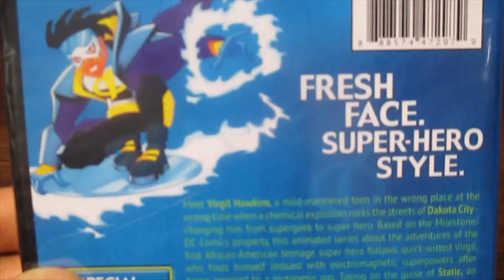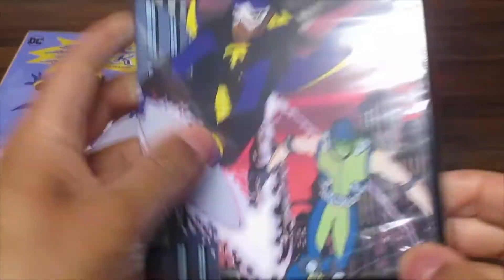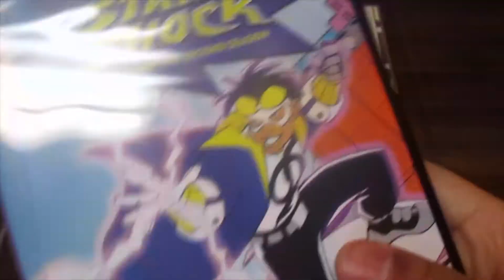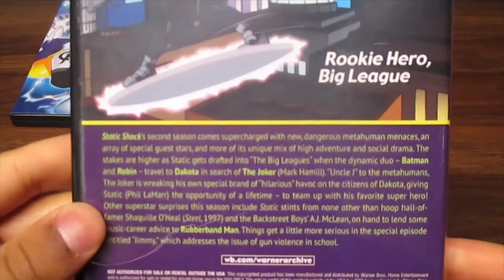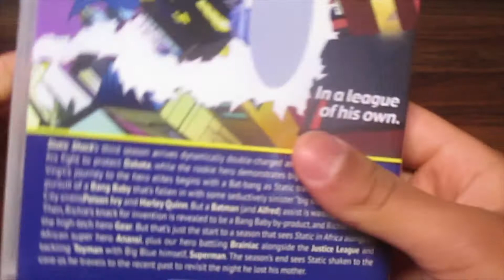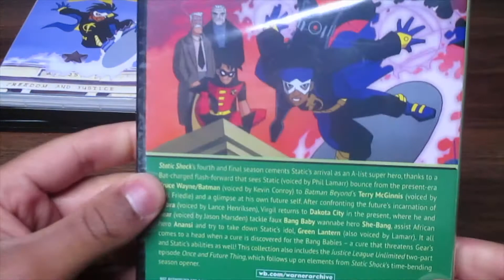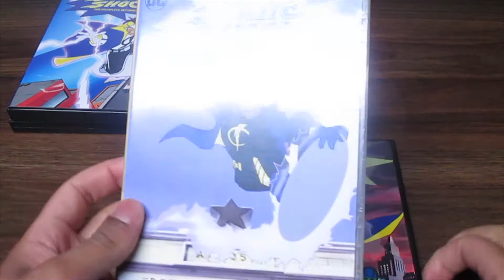Static Shock | The Complete Series DVD Unboxing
Here is the complete series unboxing for Static Shock.